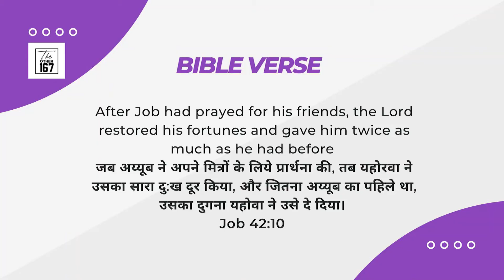Yeh Dosti / ये दोस्ती | Vandana Sengupta | The Other 167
DAY 739
September 22 , 2022
Thursday

Title: -
Yeh Dosti / ये दोस्ती

Bible Verse
Job 42:10
After Job had prayed for his friends, the Lord restored his fortunes and gave him twice as much as he had before
जब अय्यूब ने अपने मित्रों के लिये प्रार्थना की, तब यहोरवा ने उसका सारा दु:ख दूर किया, और जितना अय्यूब का पहिले था, उसका दुगना यहोवा ने उसे दे दिया।

Bible Reading:
Job 42

 👉 Jesus is our best friend who sacrificed His life for us and carries our burdens
यीशु हमारा सबसे अच्छा दोस्त है जिसने हमारे लिए अपना जीवन बलिदान कर दिया और हमारे बोझ को वहन किया
 👉 Pray for your friends
अपने दोस्तों के लिए प्रार्थना करें

Let's tune in to Vandana Sengupta - Founder @ VIVA – Bombay to learn more about Yeh Dosti / ये दोस्ती
Check us out on Twitter :-

Godspeed!!

Video Editor :- Sharon